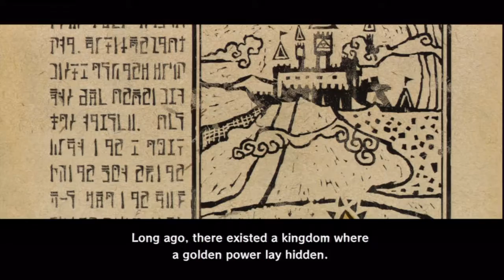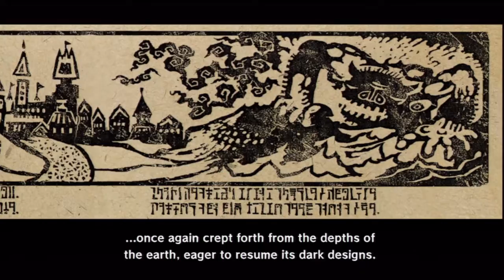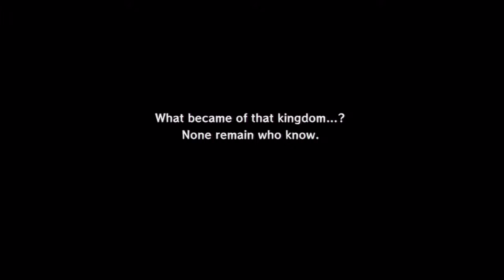Zelda Wind Waker HD (Wii U) - Lets play part 1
Been a while since I played this great game. Next play through will either be Xenoblade Wii U or Zelda Twilight princess.